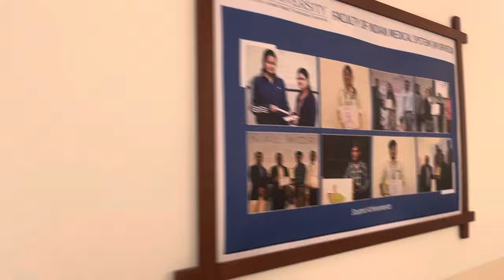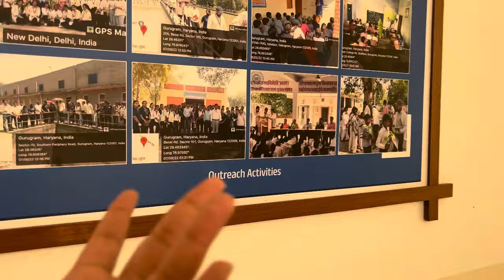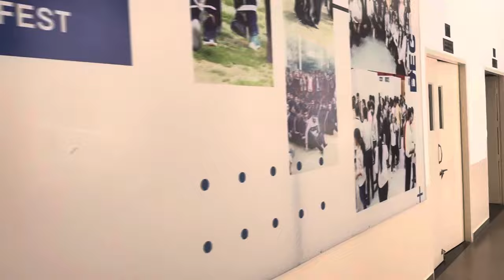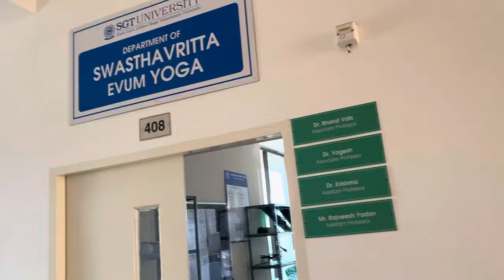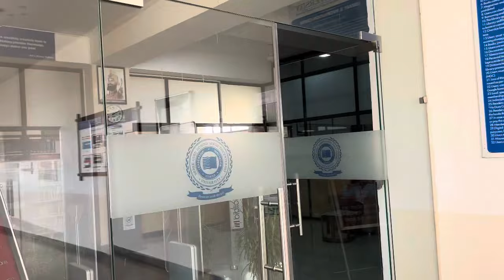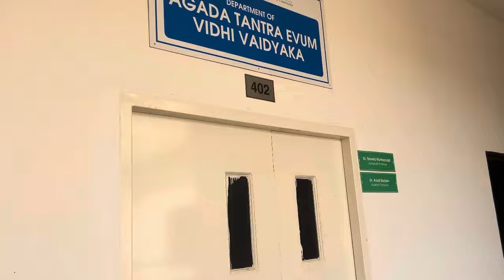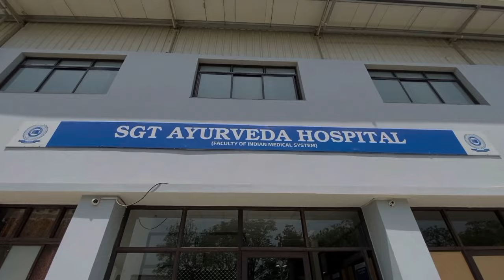All about Ayurveda today ❤️​⁠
All about the Ayurveda block and hospital @SGTUniversityGurgaonNCR ❤️🌸